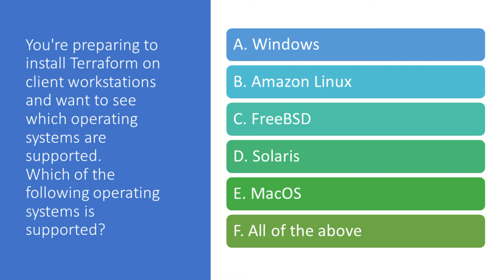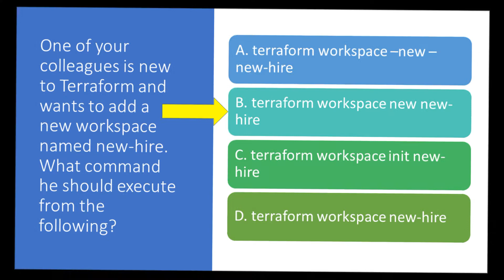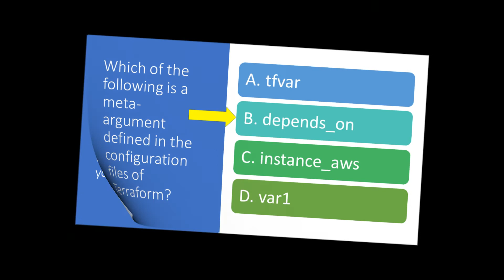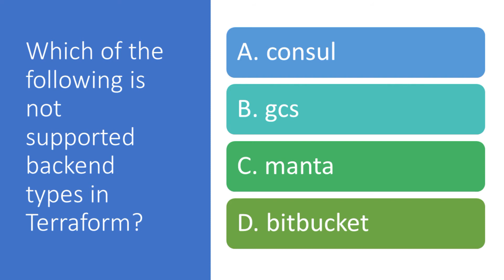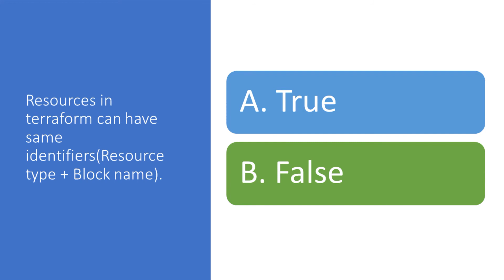Terraform Associate Certification real questions and answers - terraform associate exam - Part 1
Terraform Associate Certification questions - terraform associate certification exam -infrastructureascode.

terraform associate certification practice questions in state | terraformexam.

in this video series we are going to prepare for terraform certification and we will learn how to crack terraform exam.

hashicorp terraform associate certification course - pass the exam!

- study guide for terraform associate certification : .

prepare for the hashicorp terraform associate certification and pass!  in this session our fellow community members who successfully passed the exam or are experienced with terraform are sharing important insights about the terraform associate certification...
in this video you are going to learn about the types of questions you will find it in the terraform associate certification exams and you can also download the terraform practice or dump questions.

this live series should help you to prepare and study if you are planning for the terraform associate certification exam from scratch.
how i passed hashicorp terraform associate certification exam in a few days 2021 🔥 . how i passed hashicorp terraform associate certification exam in 2021 🔥.
- sample questions – terraform associate certificatio : .. - hashicorp certified terraform associate 2020 - practice exam : .

hashicorp certified terraform associate exam | overview | road map | faq.
terraform | hashicorp certified terraform practice questions | terraform dumps.
brief discussion about terraform certification associate .